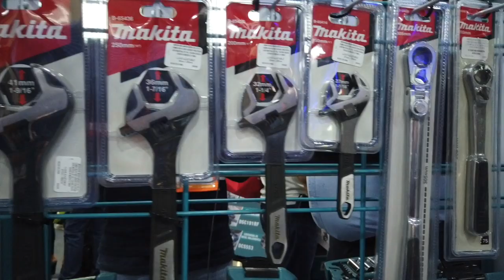Herramienta de Mano Makita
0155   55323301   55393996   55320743  CDMX

Dirección de tienda : Visita nuestro SHOW-ROOM y sorprendete, te esperamos en Av Plutarco Elias Calles 1331 Col. Nativitas CDMX Benito Juarez en CDMX Mexico , estamos ubicados una cuadra antes de eje 6 sur frente a un BBVA

ENVIOS A TODO MEXICO